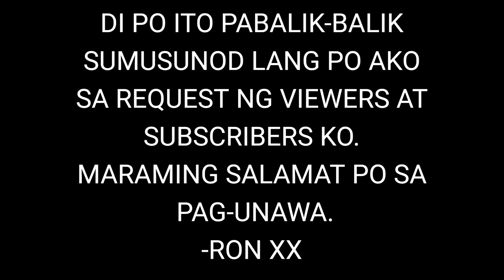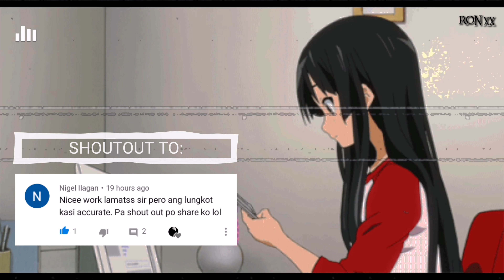DEATHBED - "RPW" TAGALOG REQUESTED VERSION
This is a low cost music production
Gadgets used:
    ●SMARTPHONE
    ●SPEAKER
Please supporta kayo, para makagawa pa ako ng magagandang music at makapag compose ng kanta ❤️❤️❤️

⚠️⚠️⚠️ATTENTION: SORRY PO KUNG NARIRINDIHAN NA KAYO, SUMUSUNOD LANG PO AKO SA GUSTO NG VIEWERS AT REQUEST NILA.. KUNG DI NYO PO GUSTO, FEEL FREE PO NA WAG PAKINGGAN. MARAMING SALAMAT PO 🙏 👌😊❤️

ROLE PLAY WORLD (RPW) - isa po itong social media platform na kung saan pwede kang gumamit ng pseudonym or pwede ming gamitin ang iyong idolo na mag representa sa iyo. Pwede mo ditong gawin ang lahat ng gusto mo kaso kung naging makatotohanan na ang nangyayari ay iba na yun😞😞😢
Special thanks to:

Sa lahat ng nag request ng RPW maraming salamat po sa inyong lahat ❤️❤️

(request a deathbed version of "RPW")

Maybe you can understand this song ✌️✌️

TIP: BETTER IN EARPHONES 😁😁😁👌
Attention: ⚠️⚠️⚠️⚠️
Please request a song and comment it down below and i will TRY to put a tagalog version of the song 😉👌

(you can use this video FREELY but put credentials. Thankyou!)

Check this channel (aesthetic daily vlog) :

Support me.